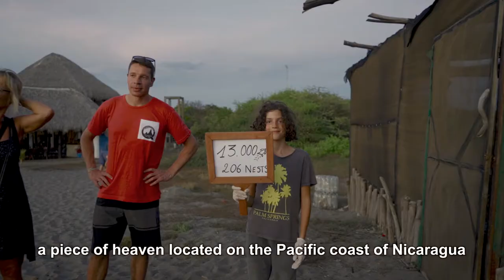El ron jerezano que ayuda a salvar tortugas en peligro de extinción